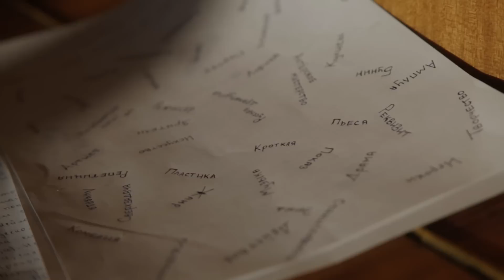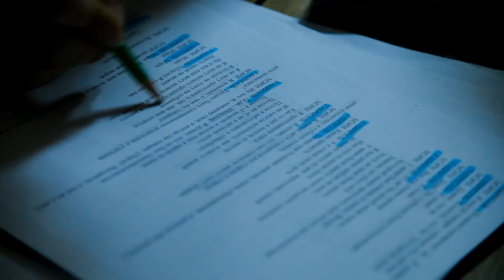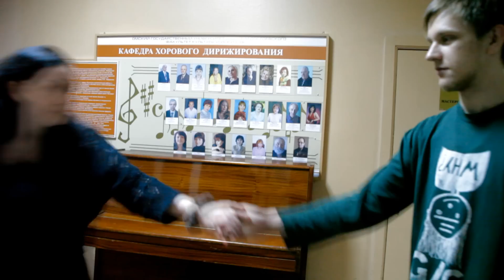209 аудитория. Трейлер.